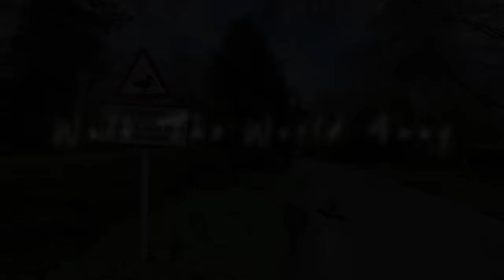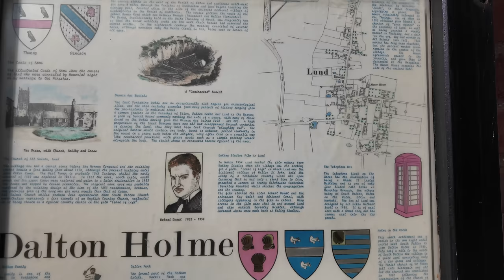Serene Walk Through Hidden Gem Village in the Yorkshire Wolds | LUND, ENGLAND.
This walk takes us through the small Yorkshire village of Lund which is situated in the Yorkshire Wolds about 6 miles from the historic market town of Beverley. To see Lund village from the air watch

This quaint destination is a hidden gem surrounded by prime agricultural land which offers an authentic taste of rural England. What this village lacks in amenities and entertainment it more than makes up for in character and aesthetics as it really is a pretty place to walk through.

With a population under 500, this picturesque village is home to the All Saints Church built in the Norman period, The Wellington Inn, the village hall and a small pond. Both the pub and the church are Grade II listed buildings.

The church which dominates the centre of this attractive village with its prominent Perpendicular tower has a Norman font, remnants of medieval monuments and a good Victorian east window by Clayton and Bell,  brought here from Langtoft Church.

It is also the birthplace of John Fancy, a former British WWII airman whose tunnelling escapes from various German prisoner of war camps earned him the nickname The Mole and inspired the famous book and film The Great Escape.

In 1823, Lund was in the Wapentake of Harthill. In the market place the remains of a market cross which is still there to this day was used as a site to sell goods every Thursday in Lent.

The parishioners had erected a public school for an unlimited number of children. Population at the time was 357. Occupations included fifteen farmers, one of whom was in occupation of the seat of a local notable family. There were three shoemakers, three shopkeepers, two tailors, a parish clerk and a parish constable, a schoolmaster, a workhouse governess, a blacksmith, a bricklayer, a saddler, a butcher, and the landlords of The Plough, and The Lord Wellington public house. Three carriers operated between the village, Beverley and Market Weighton twice weekly.

► MORE VIDEOS FROM WALK THE WORLD AWAY

|| About Walk The World Away ||

Hello everyone, my name's Jamie Paul and this is my walking channel. Since I love the outdoors and walking in nature so much I decided to start filming my walks so that I could share them all with you lovely people wherever you are in the world. So sit back, relax, and allow yourself to just be in the moment while we Walk The World Away.

Peace,
Jamie Paul 🕊️

0:00 Start
0:50 Lund Pond
18:20 Methodist Chapel & School House
23:20 Ancient Market Cross
26:45 Water Pump
27:50 All Saints Church
38:00 Lund Village Hall